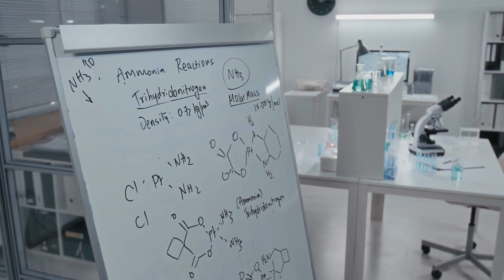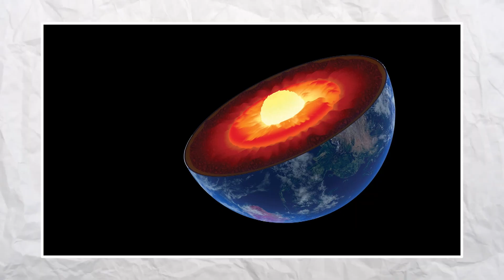3I/ATLAS Is Releasing The Same Gas Used In World War I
3I/ATLAS Is Releasing The Same Gas Used In World War I

3i atlas is releasing hydrogen cyanide into space and if you don't know what that is it's the same deadly gas that was used as a chemical weapon in World War I and this interstellar object just made its closest approach to Earth on December 19th which means it's as close as it's ever going to get and it's actively shedding toxic material as it moves through the solar system. And scientists just measured exactly how much material is coming off this thing and where it's going and what they found raises some pretty serious questions about what could actually reach Earth and what that means for us. So let's start with what 3i atlas is releasing and why there's poison gas from another star system floating around out there right now.

🔒 NORDVPN: Protect your privacy online with fast, secure browsing.

🗝️ NORDPASS: Keep your passwords safe and organized across all your devices.